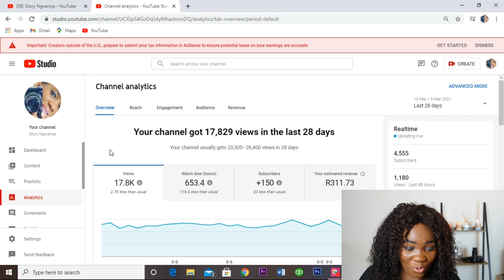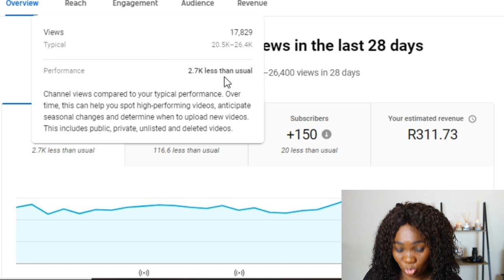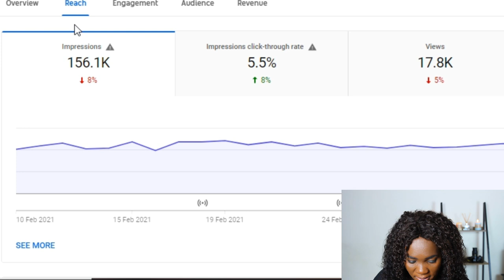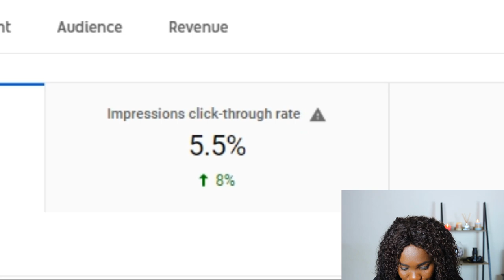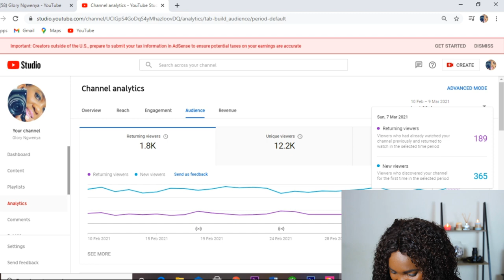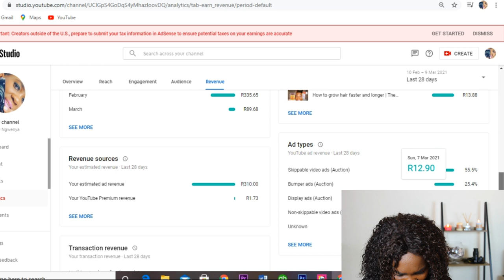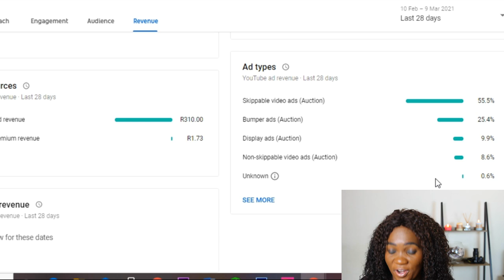How to increase revenue on your youtube chanel |The negative impact of inconsistency!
The impact of being Inconsistent.

In this video  i share my analytics and how being inconsistent affected my chanel.
Some sugests that posting one video per week is great for chanel growth but  a few months ago i used to  post  3 video per week and my views were high however,now i am posting 1 video per week and my revenue has been impacted negatively.

Watch for more  infomation.

Camera i use :
Canon 600D
Sony A 6000
Nikon 3400